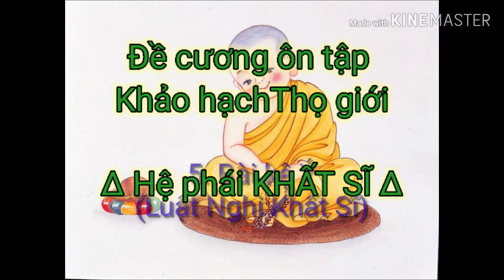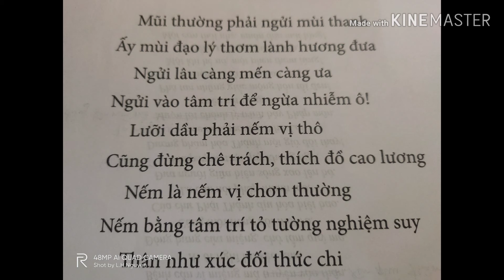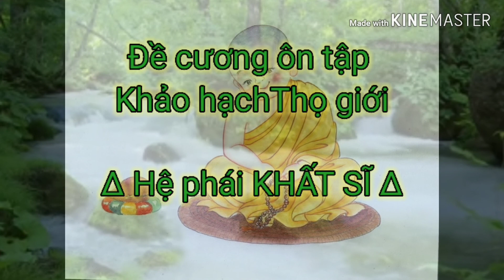#5 Trọn bộ Đề cương 🙏Thọ Giới phái Khất Sĩ 2020🙏 | Bài kệ Ý - Luật Nghi Khất Sĩ | Tâm Bồ Đề Audio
Trọn bộ: Đề cương Khảo hạch Thọ giới 2020
Bài 5: | Kệ Ý | Kệ tụng Luật Nghi Khất Sĩ

Thực hiện: Tâm Bồ Đề Audio.
Diễn đọc: Minh Lý.
Nguồn tài liệu: Trang daophatkhatsi.vn

Kính mong quý cô bác gần xa mến mộ Đạo Pháp ủng hộ kênh bằng cách nhấn LIKE video, nhấn SHARE để chia sẻ, và nhấn SUBSCRIBE để tiếp thêm động lực giúp kênh tiếp tục có thêm nhiều video nữa.